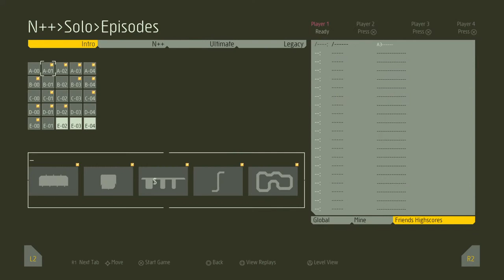N++ (N Game) Session 1 Stream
Testing my ninja skills